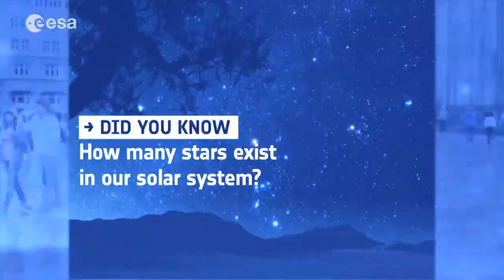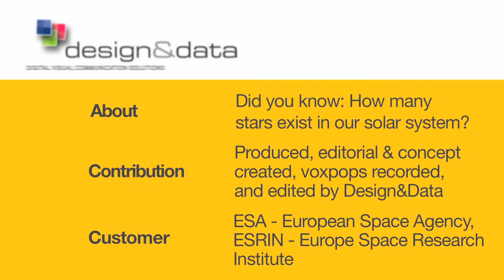Did you know: How many stars exist in our solar system?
Design&Data turned to the streets of to find the answer to the question: How many stars exist in our solar system? The answers are more than interesting.

The "Did you know"-series consists of ten episodes.

"Did you know: How many stars exist in our solar system?" was produced, recorded and edited by Design&Data. The concept and editorial was also created by Design&Data. The video was produced for ESA/ESRIN.

Die Frage, die Design&Data Europas Straßen gestellt hat, war: Wie viele Sterne existieren in unserem Solar System? Die Antworten waren äußerst interessant.

Die "Did you know"-Serie besteht aus 10 Folgen.

"Did you know: How many stars exist in our solar system?" wurde von Design&Data produziert, aufgenommen, geschrieben und geschnitten. Das Konzept wurde ebenfalls von Design&Data erstellt,